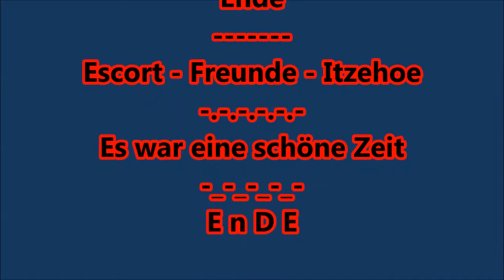Ford Treffen Minden und Lengerich 1996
1996 besuchten wir die Treffen in Minden und Lengerich - zwei schöne Treffen seiner Zeit!